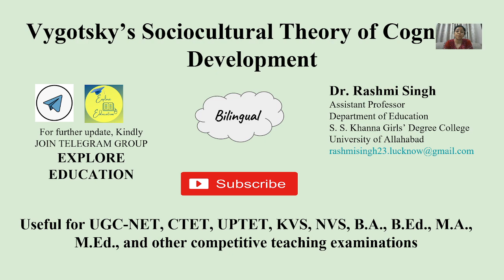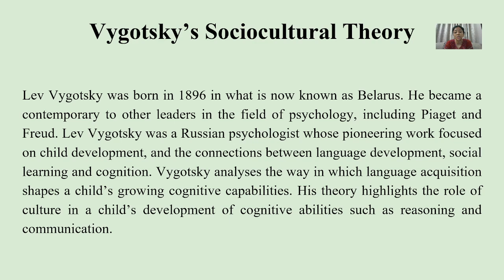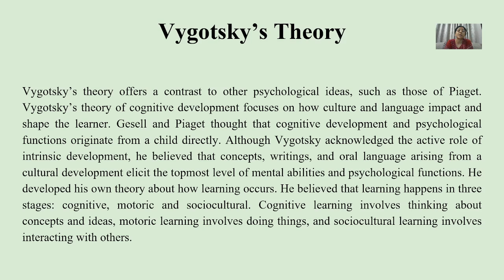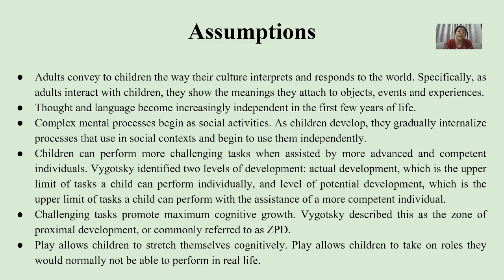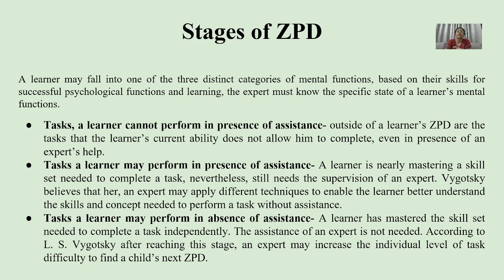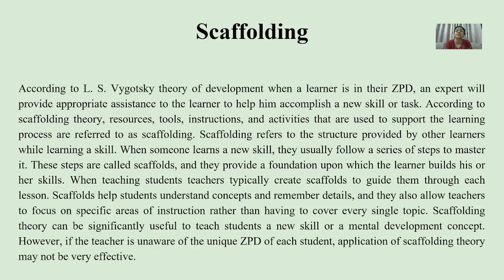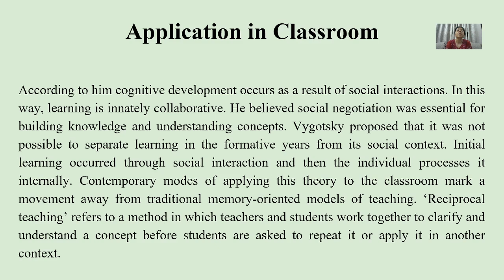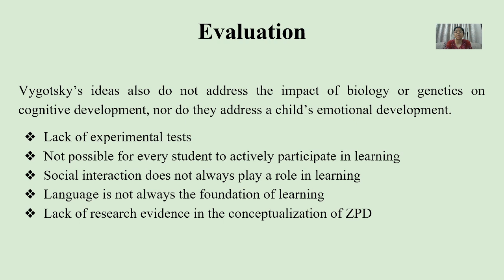Vygotsky's sociocultural theory of cognitive development